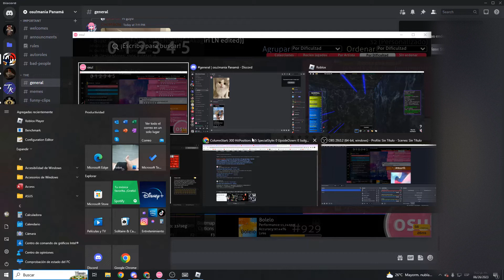REx: Reincarnated Ionized scarfyte OOL goldstone cave (1/273,258,000,000)